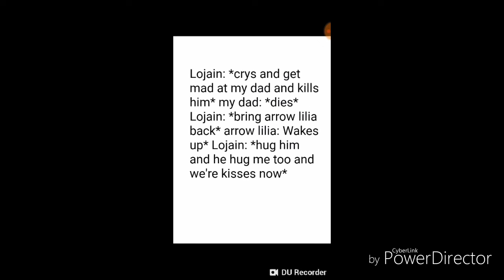Lojain X Arrow Lilia(Of The Story)[By Sketch]